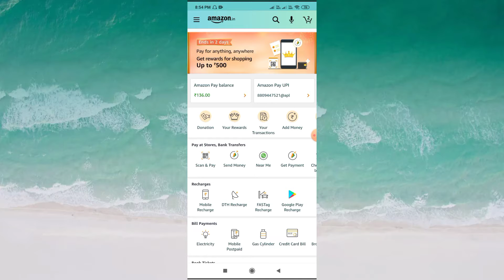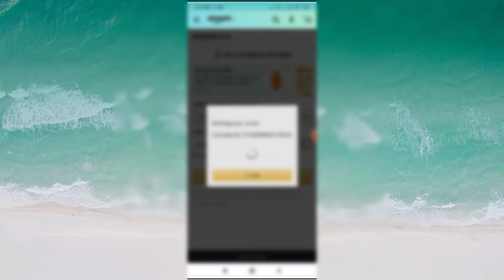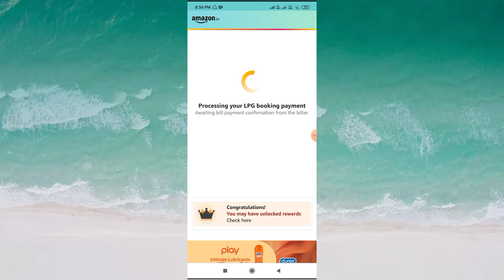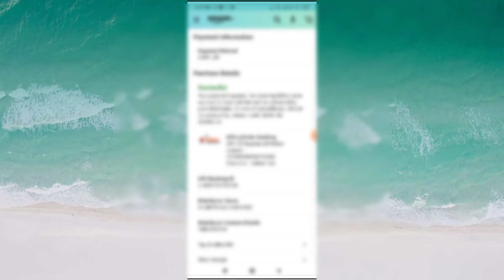Amazon Pay से गैस सिलिंडर कैसे बुक करें!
Is video me hamne ye bataya hai ki

Gas cylinder,

Gas cylinder book kare,

Gas cylinder book kare online,

Indane gas book kare,

Gas book karna sikhe,

Amazon pay se gas book kare,